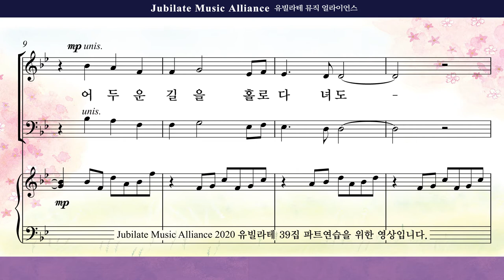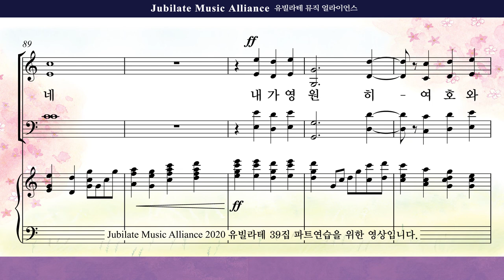[유빌라테 39집]23. 조성옥 - 주 나와 함께 하네 Soprano